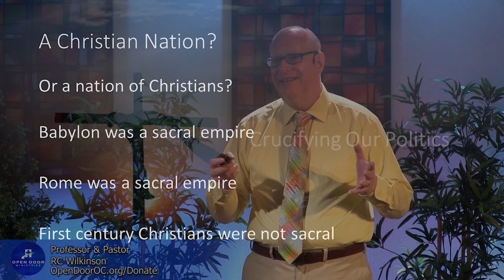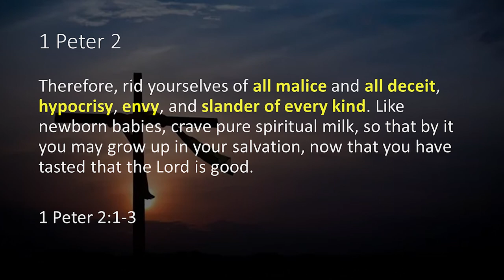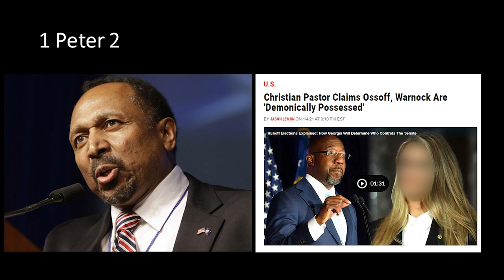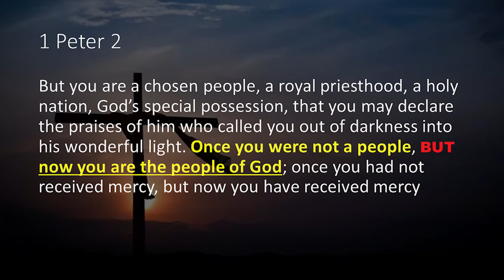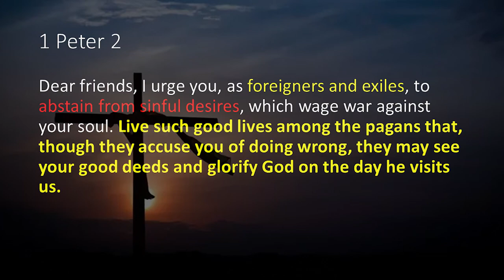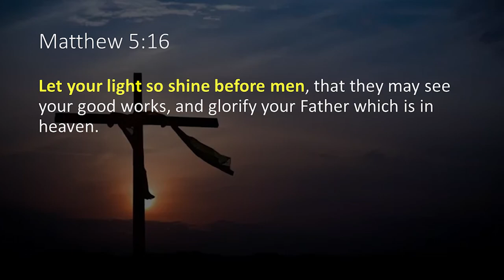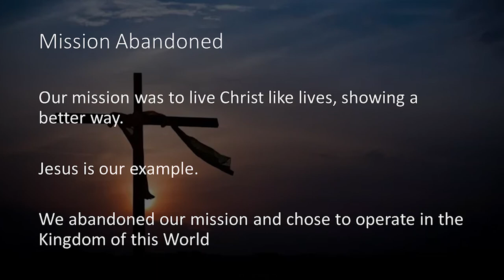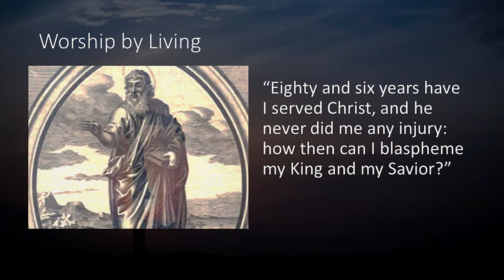Have We Abandoned Jesus' Mission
Have We Abandoned The Mission Of Jesus? What is the difference between the kingdom of politics and the Kingdom of God? What was the mission Jesus gave to His followers? Was it to become politicians? Was it to build big churches? Was it to get rich? Or was Jesus' mission for His followers to build a Kingdom that reflected His life of non-violence, and loving and caring for humanity? This is part 6 of the 7 part "Christians and Politics" series.

The book referenced in this video at 29:20
unChristian: What a New Generation Really Thinks About Christianity...and Why it Matters
by David Kinnaman, Lloyd James

Join us on our journey in learning and following the teachings of Jesus.
It's true, our Sunday messages at Open Door OC are packed with factual information based in history, historical cultures, original languages, and in their proper context.

Thank you for staying connected to Open Door OC through our YouTube Channels. We couldn't be more grateful for your presence and participation in each of our videos. We sincerely appreciate and are thankful for your love, your prayers, and the support you show the community in the many ways that you do. Thank you!💖😀👍

We hope you connect with today's message, and if you found this video and it's topic helpful, please give us a thumbs up, or leave us a comment, and subscribe to our channel. Your support in this way will help our videos reach more people like you that like, and find our videos worth watching, and sharing. 😀👍

Our friendly little community invites, welcomes, and affirms all who join us on our journey through the teachings of Jesus and the Bible "in context." Our Sundays here on YouTube are filmed and produced live at Open Door OC located in the Westminster Mall.

You are welcomed to join us and/or be part of our broadcasts or join our support or volunteer team on any given Sunday. Location, times, and other information can be found

😀👍"Revs Reels" with our friends from Open Door OC, including the "Rogue Fundagelical" aka, Open Door OC's teaching Professor and Pastor, RC Wilkinson

Attention***Copyright License***Information
All "Christian" Music on this channel is either original music & lyrics, music used with explicit written permission, or music used under our Copyright and Streaming Licenses through Christian Copyright Licensing International, known as "CCLI"

All other music in all of our videos has been graciously and thankfully provided by "The YouTube Studio" and their respective and very talented "YouTube Studio Artists"

Please Note: While all of our content is original and owned by us, there are video and image clips of free - royalty free “Stock footage" provided by Pexels, Pixabay, and Videvo. Each clip was downloaded for free and used with their explicit permission from Pexels.com Pixabay.com and Videvo.com